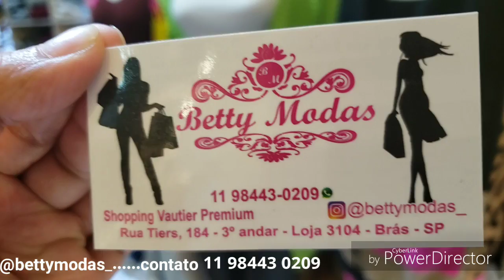DEU A LOUCA NA BETTY MODAS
Shop.Vautier Premium -3ºandar- Box 3104
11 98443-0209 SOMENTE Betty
Loja das 3:00 às 14:30
Atendimento no Whatsapp SOMENTE das 5:00 às 16:00